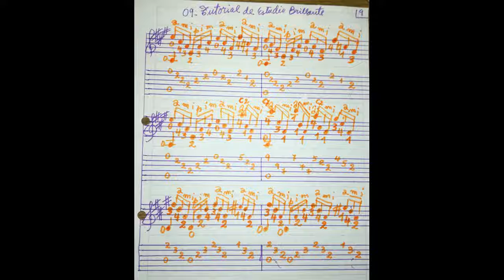09_Tutorial de Estudio Brillante de Tárrega por Carlos Rubén Gómez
09_Tutorial de Estudio Brillante de Tárrega